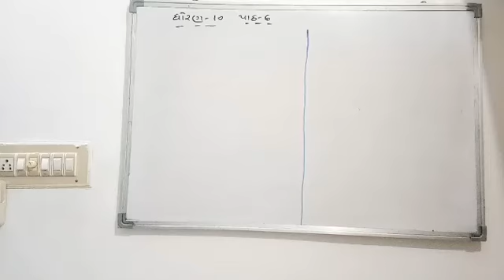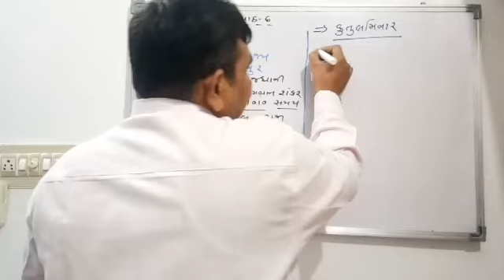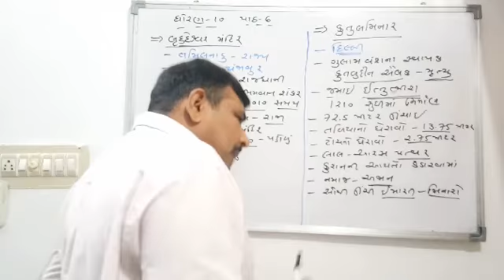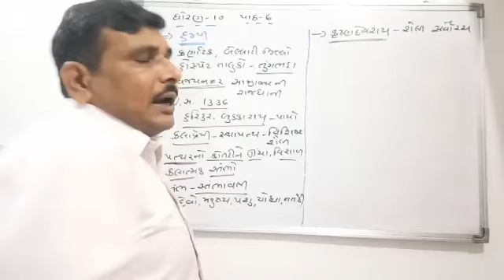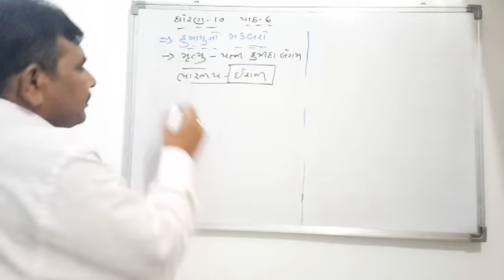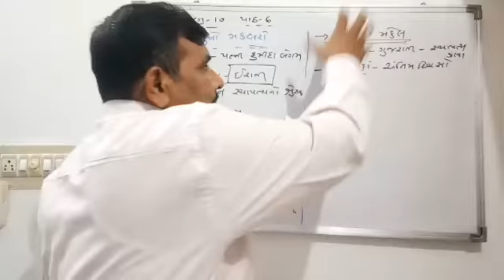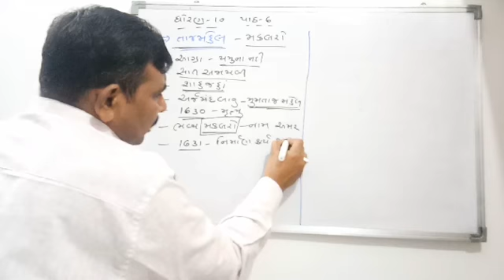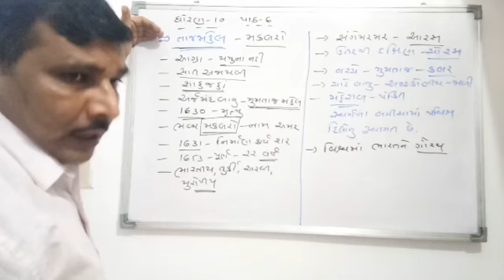Std-10/SS/Ch-6/part-3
Dinesh Hareja